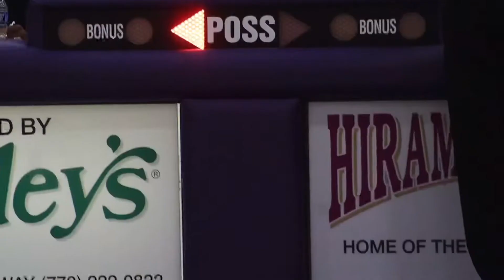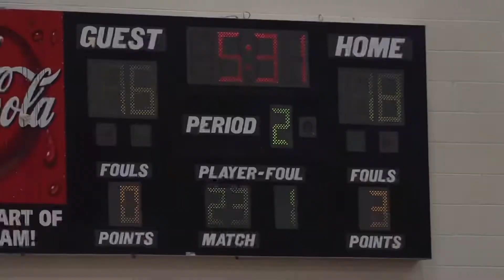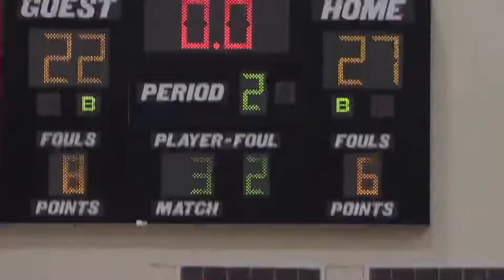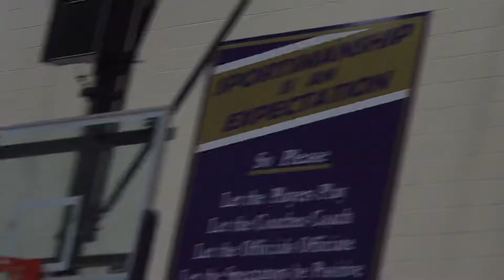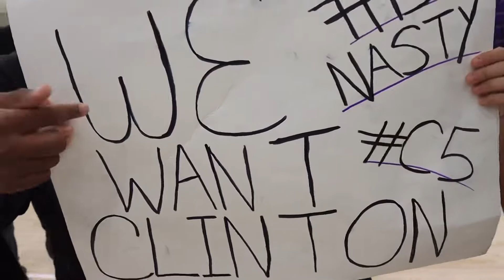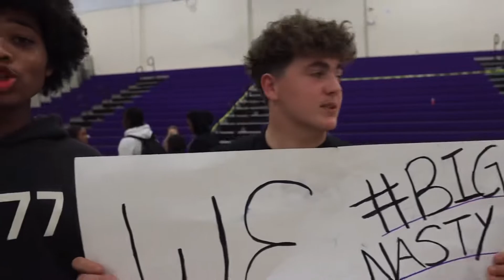DEMON HIGH SCHOOL VARSITY 😈(CROSSUP, DUNKS, ISO’s)😱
Mad competitors coming for Hiram but who can really stop them‼️ Is East ready for the matchup or are they gon get🚬

This is my first basketball video but I feel like it was one of my best videos😱 I hope you ll enjoy this one I worked hard to get it out as soon as possible!

Let’s connect:🤓

00:00 Interviews
01:35 Girls Basketball
02:52 Boys Warm Up
04:00 First Half Boys Basketball
07:02 Halftime
07:31 Second Half Basketball
08:59 Outro
10:41 TEASER!!